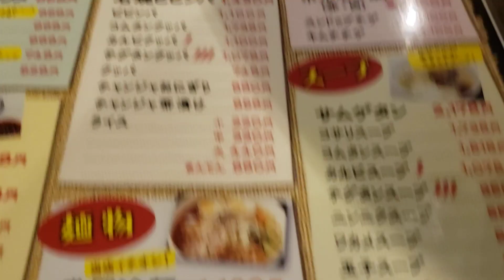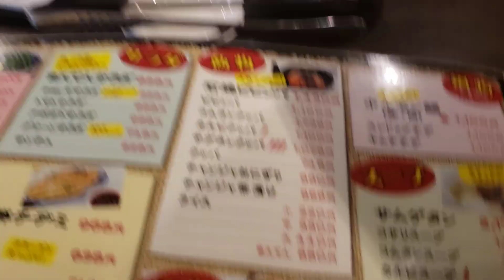頑皮攻略:🇯🇵日本東京三之輪站🐶撚狗温馨日式食堂😋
極度香艷😋🇯🇵東洋魔女😍 BlG波蕩漾齊迎賓🥰 酒池肉林🍻 紙醉金迷🥂 醉生夢死🤪 有今生冇來世🎉🎊
大家過開嚟🇯🇵日本東京記得揾我呢個'浦王紅鑽'💎帶你哋一齊東洋地道夢幻喪蒲😎
C u @🇯🇵Tokyo~My Line & Wechat no: pec1818